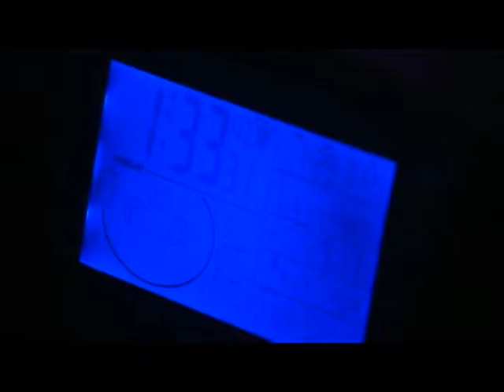Sleep Disorders Clinic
The sleep disorders clinic at The Ohio State University shows you how a chronic lack of sleep can hurt you.